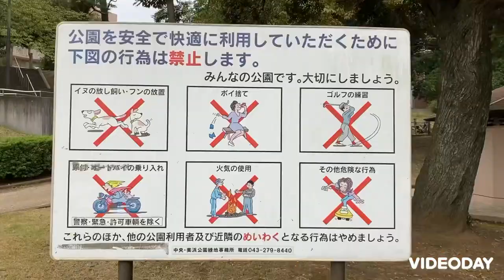キャッチボール可能 千葉公園運動広場 千葉市中央区弁天3-1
大きな公園の一部となります。キャッチボール　野球　壁当て　が出来る公園